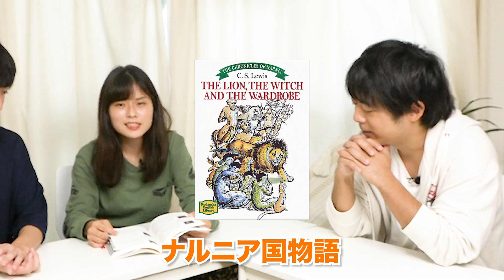【東大生が教える】1冊で絶対に英語力が身につく洋書 -ミステリー編-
◆無料受験相談を受付中！(※オンライン可能 お気軽にご相談ください！)

◆【全国対応】オンライン授業も実施中！

◆"勝ちグセをつける"ために、中学生から高校生、既卒生まであらゆる学習の悩みに対応しています！

◆高校中退から信州大学医学部医学科を経て、東京大学経済学部を卒業した塾長のブログはこちら↓↓

【演者情報】
●辻中佑輝
高校2年の終わりにセンター同日模試(数学)で5割得点を切る成績から桜凛進学塾に通い、
二次試験の数学で9割得点し、現役で東京大学文科二類に合格。
埼玉県立大宮高校卒業。
桜凛進学塾大宮本校で講師主任として数々の生徒を指導し、その後桜凛進学塾川越校校舎長に就任。

●新宮 竹虎(塾長)
高校入学後から学年最下位が続いた為、悩みぬいた末に高校中退を決意。
中退から1年後、一念発起し大学入学資格検定に合格
独自の勉強法で信州大学医学部医学科に入学。
さらにその後、半年の受験勉強を経て東京大学文科二類に合格し、
東京大学経済学部に進学する。

『学年ビリから東大・医学部・早慶に合格する法』(エール出版)
『考え抜く力が身につく!天才くらぶチャレペー1総合編』
『考え方が身につく!天才くらぶチャレペー2 [数]編』(実務教育出版)などの著書がある。
大学入学資格検定(現高卒認定)合格 (高校中退)
信州大学医学部医学科
東京大学文科二類進学 (東大模試にて1位を獲得)
東京大学経済学部卒業
卒業後、テレビ局プロデューサーを経て、桜凛進学塾を開校

【オススメ外部関連動画】
My Favorite Books📚最近のオススメ本たち〜読みやすい洋書、日本語本をご紹介！英語の勉強にも最適なセルフヘルプ本（自己啓発本）